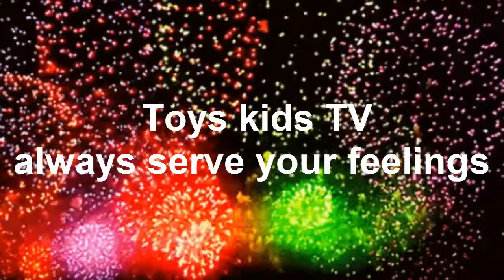Baby Chay E loves to be clean, a smart baby - Super cute girl ChayE stand good behavior Play bicycle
Baby Chay E loves to be clean, a smart baby - Super cute girl Chay E stand good behavior Play bicycle